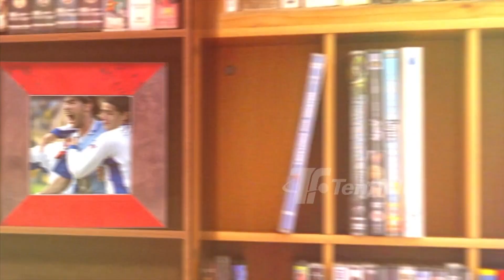Fechas Pasadas - Especial 2023 - Programa 7 - Temporada 7